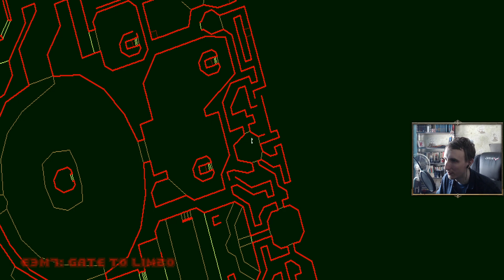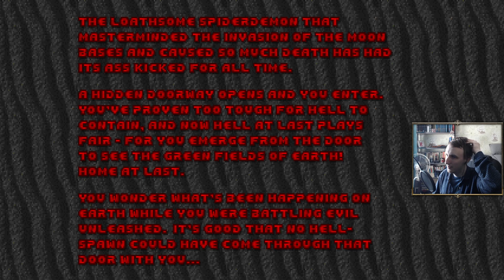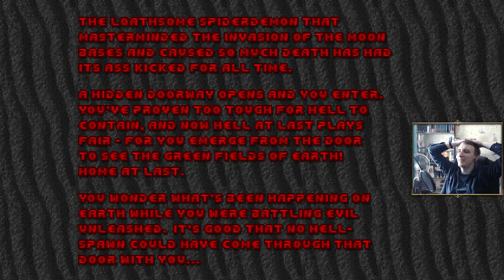Doom (Episode 3)